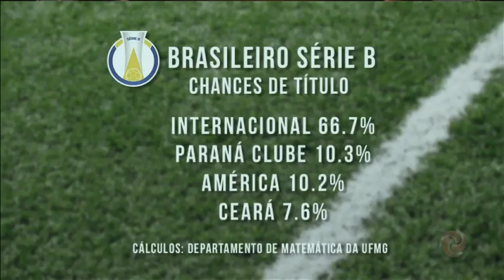Coelho esvazia departamento médico e perde uma posição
Com todos os jogadores liberados do departamento médico, o momento do América é de recuperação dentro de campo para não perder mais posições.